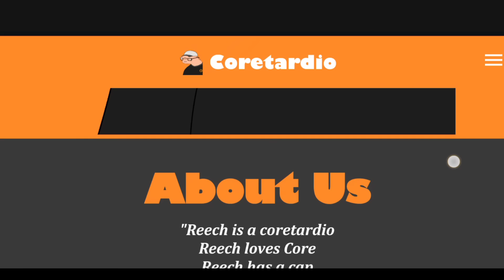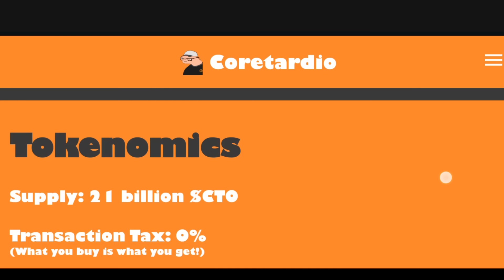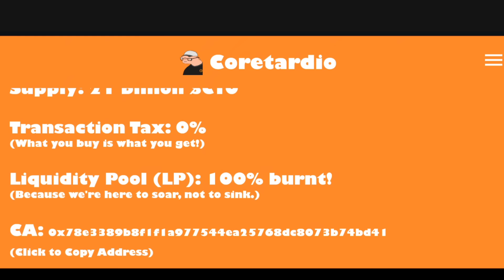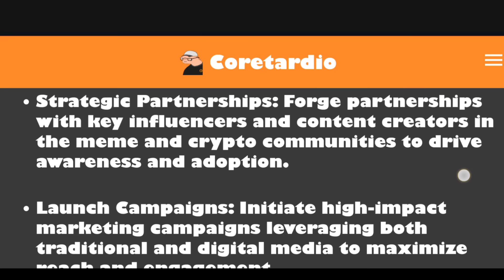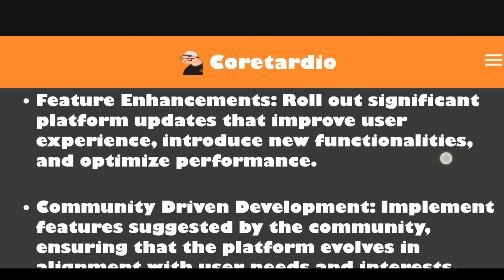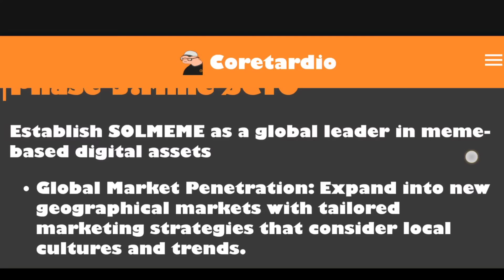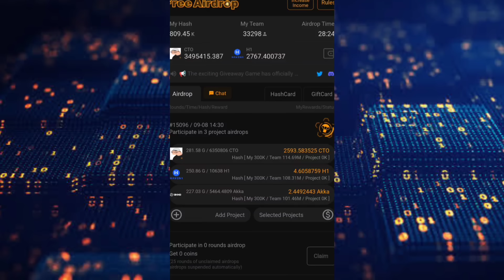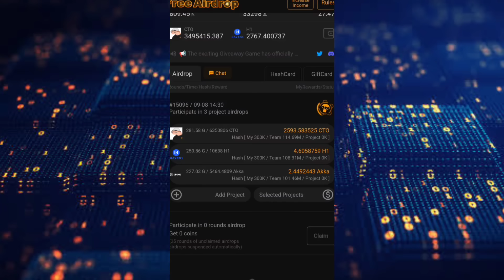Satoshi CTO Claim 100% | coin airdrop price today | Link wallet address | withdrawal new update news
cryptocurrency